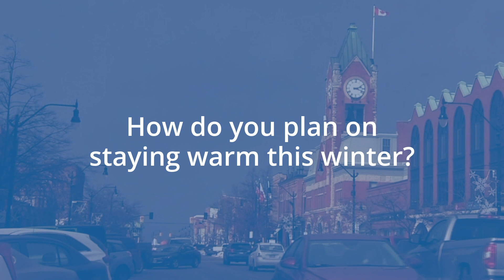How do you plan on keeping warm this winter?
On this episode of Can I Ask You a Question, we hit the streets of Collingwoodt to ask residents how they plan on keeping warm this winter.